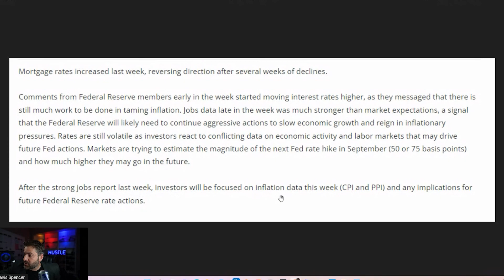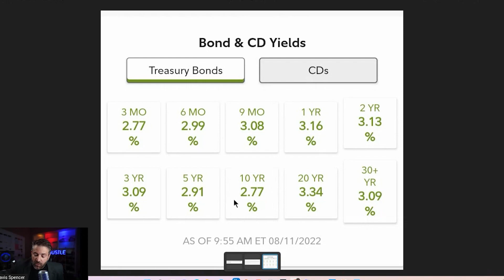ZILLOW FLIPS AGAIN!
Travis Spencer
9999 Bellaire Blvd. Suite 700

Travis Spencer
417 Gentry Street Suite D